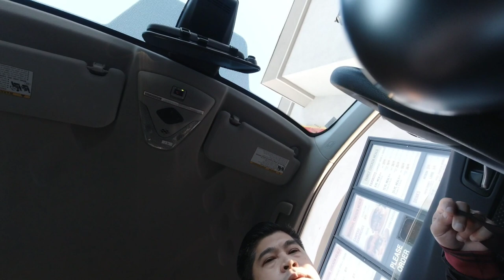Filipino frontliner trying out free food for healthcare responders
In these hard times, there are still good people out there who are  willing to help and make a difference.  Thank you Pollo Campero for your generosity and support, for giving free food to frontliners as we battle covid19 at work.